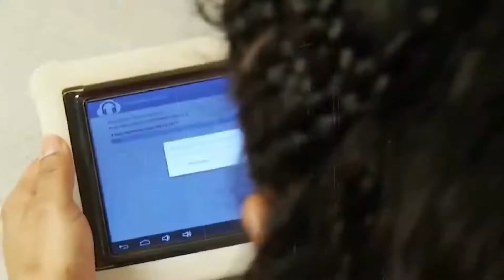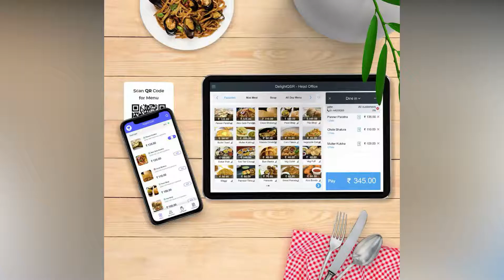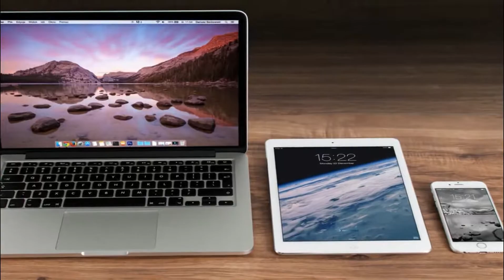The 10 Most Luxurious Prisons In The World | 2022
Prisons have become a place that denotes inhumane living conditions, sub-par food, and iron bars. While these conditions are observed in the majority of the prisons around the world, many places have created comfortable jails and correctional facilities to help inmates stay in touch with the outside world and indulge in self-improvement.

Prisoners who serve long life sentences for crimes tend to spend a big portion of their lives behind closed bars and away from the world. These prisons have revolutionized the way inmates can be granted freedom in a close space to help them interact and stay in touch with the other side.

Most of the luxury prisons are located in Europe that have housing capacity but a myriad of amenities. Each prison has its own unique quality that makes it luxurious. Let’s look at the top prisons in the world that only the rich can afford.

The 10 Most Luxurious Prisons In The World are

#10. Cebu Prison, Philippines
#9. Halden Prison, Norway
#8. Sollentuna Prison, Sweden
#7. JVA Fuhlsbuettel Prison, Germany
#6. Champ-Dollon Prison, Switzerland
#5. Aranjuez Prison, Spain
#4. HMP Berwyn Prison, UK.
#3. Otago Corrections Facility, New Zealand.
#2. HMP Addiewell, Scotland.
#1. Bastoy Prison, Norway.